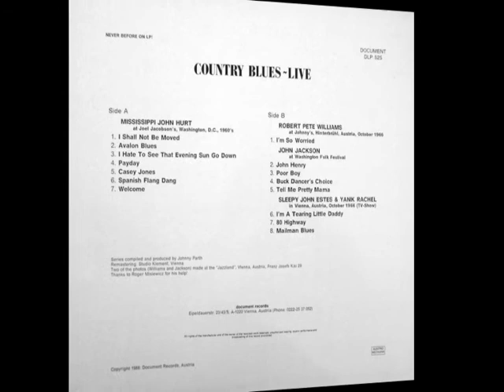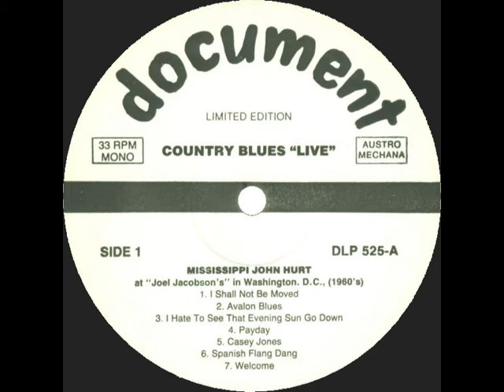Mississippi John Hurt - I Shall Not Be Moved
rec. in the 1960s at Joel Jacobson's in Washington, D.C.; Mississippi John Hurt, voc, g
... this recording published on and taken from Document DLP 525 (Austria 1988) "Country Blues Live!" --- never re-released on CD, afaik!

source of Mississippi John Hurt photo: Front cover of Document DLP 525; photographer's name not given